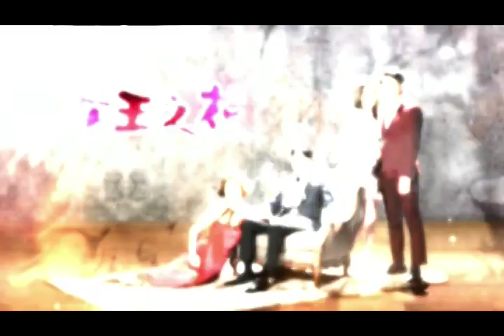緯來戲劇台 女王之花2/11-2/16預告